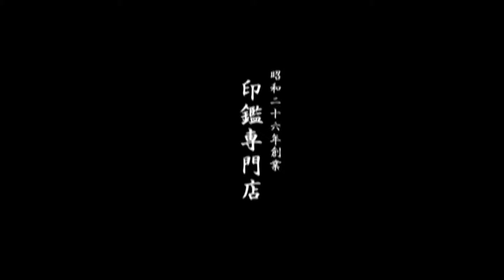鳥取市で合体式ゴム印をお探しなら、地元の老舗ハンコ屋いろは堂へ!!